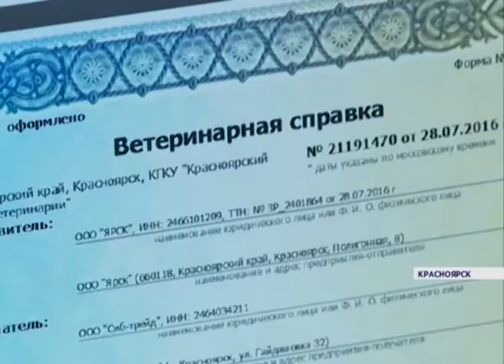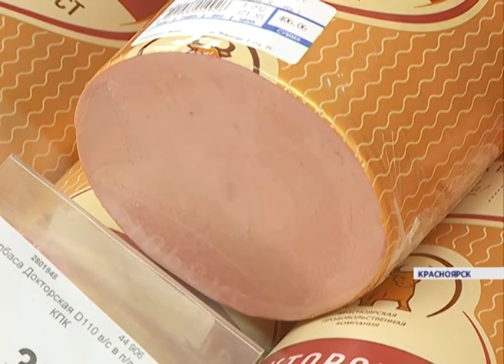В Красноярске готовятся к переходу на электронную ветеринарную сертификацию